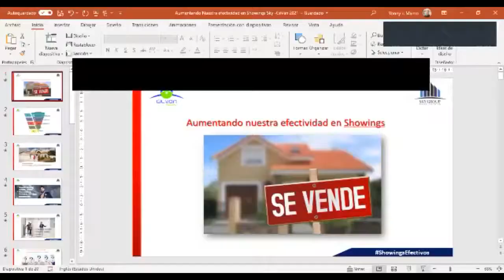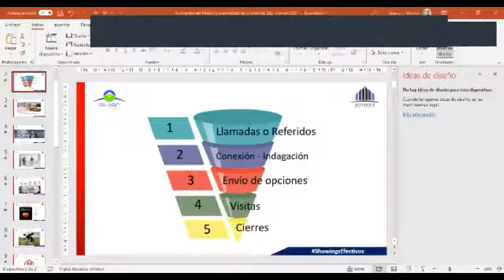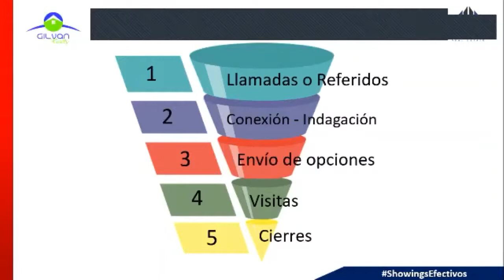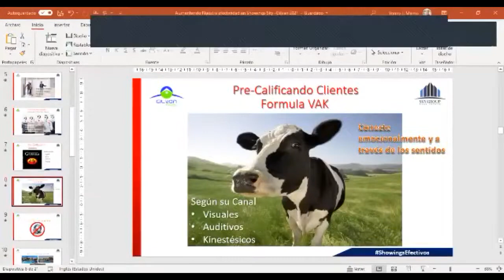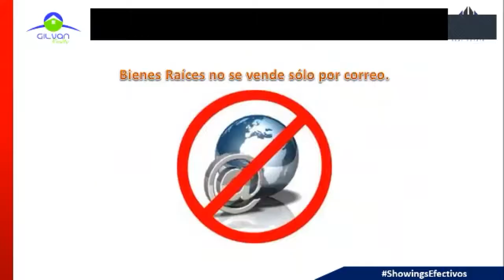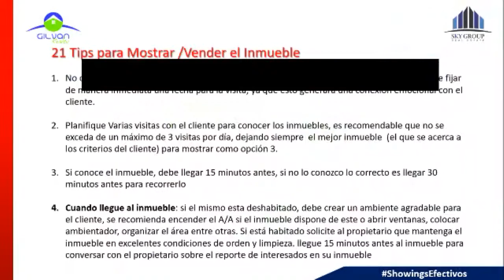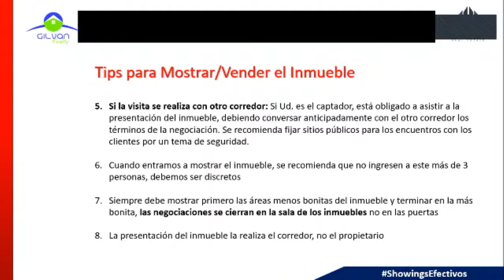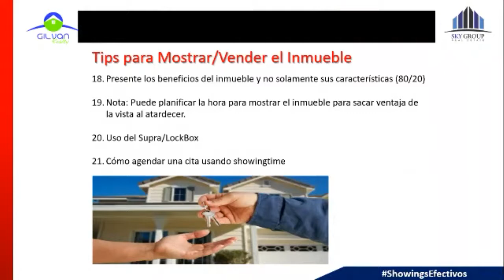Showings Efectivos, ¿Cómo aumentar la efectividad en las ventas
Explicamos como debemos realizar los "Showings" de manera efectiva para lograr rápidamente lograr la venta!